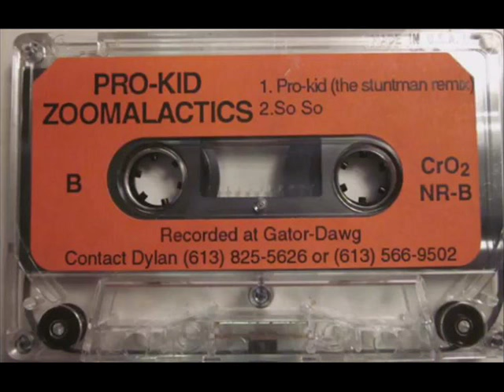Zoomalactics - Pro Kid (The Stunt Man Remix)